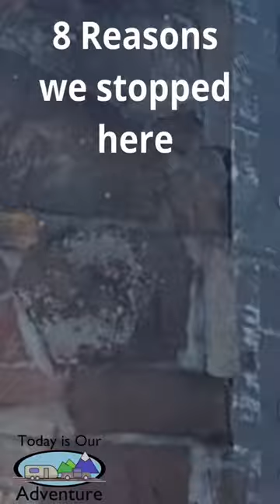8 Reasons to Stop HERE on your RV Road Trip - Sam Houston Statue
Sam Houston Statue a great place for adventure and snacks! We really enjoyed the clean bathrooms, walking path, gift shop and photo op with the statue. We give you 8 great reasons to stop here on your next RV Road Trip!

🛒 360 Camera

🛒 TIOA Trailer Maintenance Journal
🛒 TIOA Motorhome Maintenance Journal